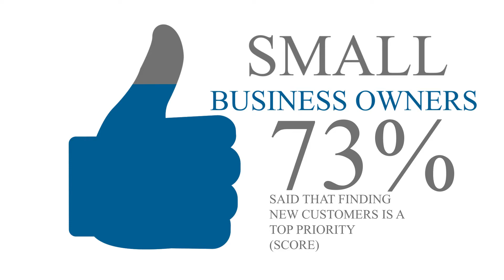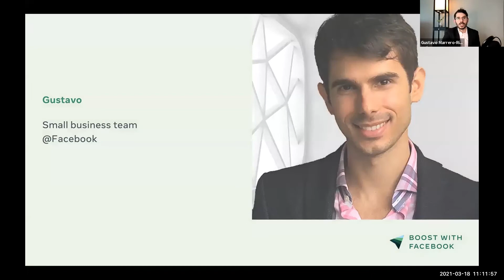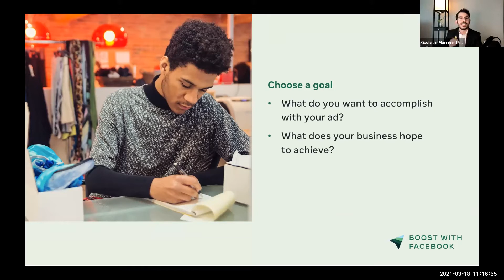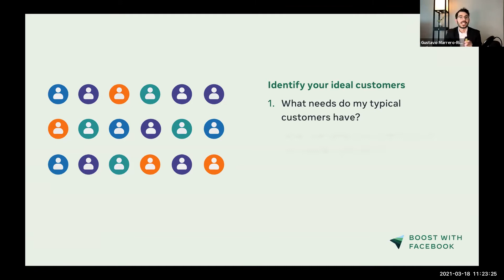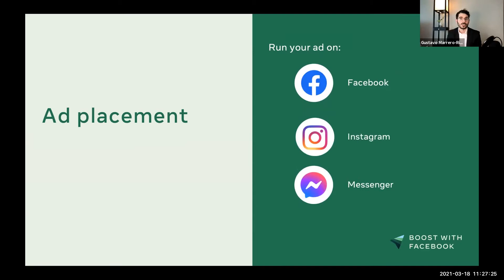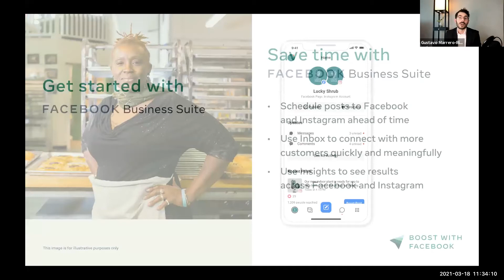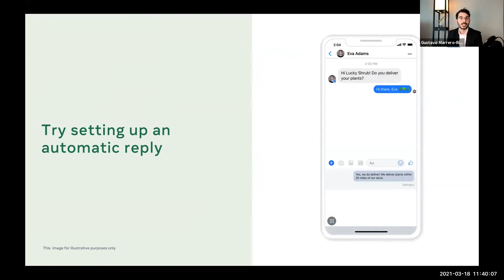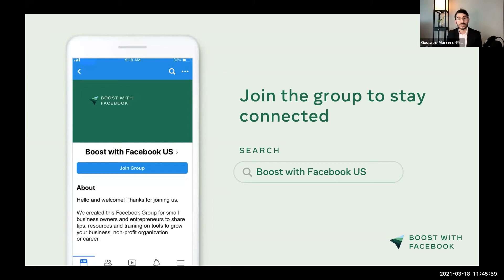IHCC WEBINAR - MANAGE YOUR ONLINE PRESENCE WITH FACEBOOK BUSINESS SUITE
Potential customers are already looking for businesses like yours on Facebook. A smart Facebook marketing strategy is the only way to connect with them.

More than 2.8 billion people use the platform every single month. That’s a lot of potential eyeballs on your business.

Because here’s the thing about Facebook: while you might think it’s just a place where your aunt can leave cryptic comments on your vacation pics, it’s also a place for audiences to connect with businesses big and small.